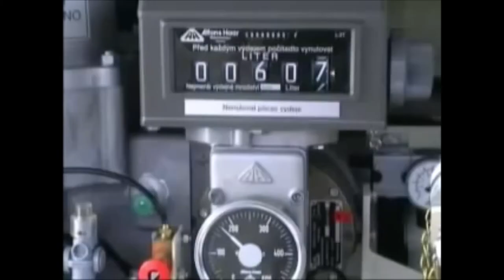T72M4CZ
Video about czech T72M4CZ which is deeply modernised T72M1/M.